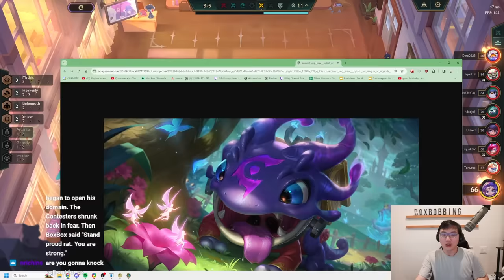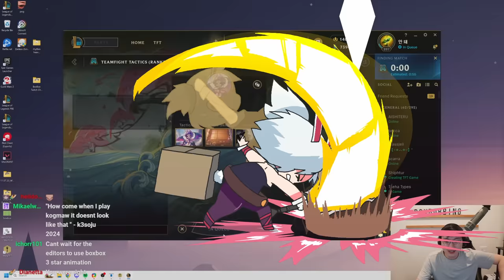k3soju Gets Completely Headshot By My Behemoth Snipers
0:00 - Patch 14.6B
1:29 - Augment I: Pumping Up I
4:51 - Kobuko: Kobuko invites you to dance with him! The more players join in, the better the reward
8:11 - Senna: Senna offers to set you on a Win Streak or a Loss Streak
14:16 - Augment II: Blistering Strikes
16:33 - Darius: For 5 rounds, Darius transforms champions on highlighted bench slots into random ones of the same cost
19:53 - Augment III: Ascension
22:28 - Cho'Gath: Cho'Gath offers you a boon if you sate his hunger...